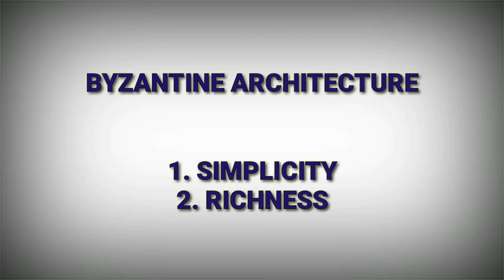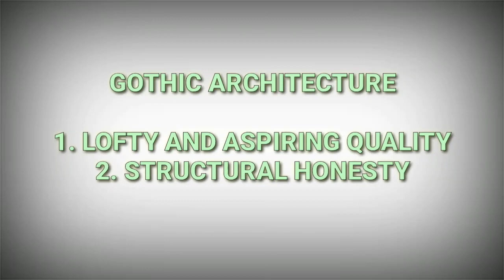SUMMARY OF ARCHITECTURAL CHARACTERS | ARCHITECTURE EPISODES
Are you having a hard time reading books for your architecture exam? This is the place for you . Visual videos for easy learning
You can review anytime anywhere with this short videos